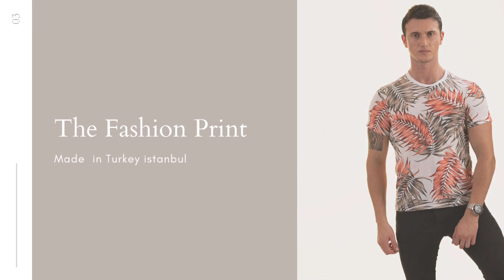How we produce custom tshirts? t-shirt production thsirt manufacture high qulity t-shirt production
This video about:t shirt production,
t shirt production process,
t shirt production machine,
mass production t shirt printing,
t shirt mass production,
building t shirt brand,
shirt production line,
shirt production
custom made t-shirt,
make custom t shirts at home,
tailor made t shirt,
custom printed t shirts,
custom t-shirts,
custom t shirt ideas
high qulity t-shirt,
high quality t-shirt,
high quality t-shirt printing machine,
high quality t shirt manufacturer,
high quality t shirts wholesale,
high quality t shirt fabric,
high quality t shirts for printing,
best high quality t shirts,
high quality t shirt printing,
high quality t shirt,
high quality black t shirt,
best quality t shirt brand,
best quality t shirt blanks,
high quality basic t shirts